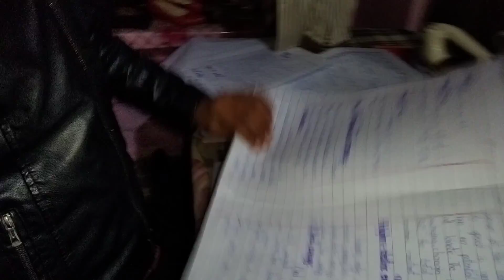Ahmed Aur Subhan ka last din 🤨Hamare gaon mein😭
hit like.
i wish you enjoyed this video.
And do Subsctibe to my channel.
Thank you so much.
lots of♥️♥️♥️♥️♥️